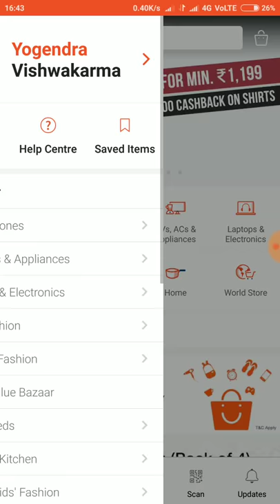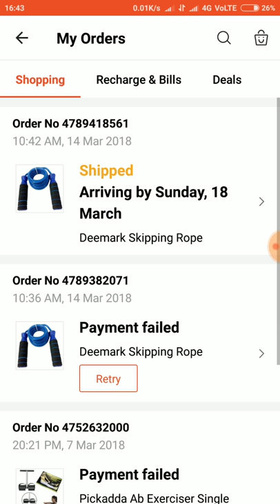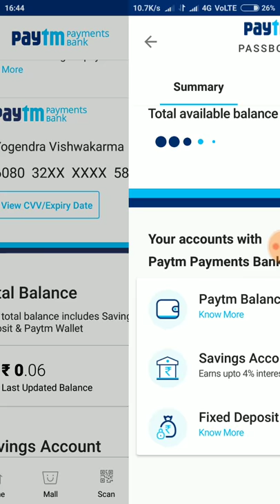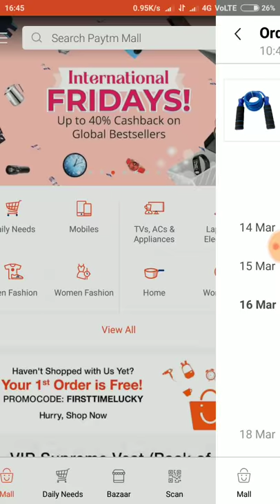Paytm mall free shopping||free shopping on paytm||free shopping offer on paytm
paytm mall free recharge,paytm mall free delivery,paytm mall free cash,
paytm mall free item,paytm mall free offer,
paytm mall free shopping,paytm mall free shopping products.

paytm free shopping
paytm free shopping trick
paytm free shopping offer
paytm free shopping telugu
paytm free shopping unboxing
paytm free shopping kaise kare